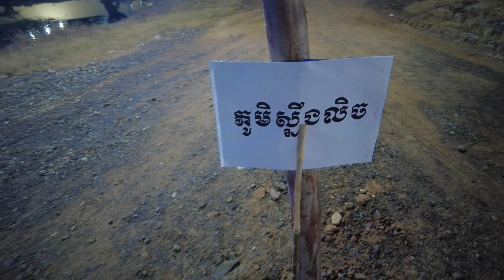Cambodia Trip 2023 បុណ្យអកអំបុក សំពះព្រះខែ Khmer Annual Om Bok Festival At Wat Snoeng | Khmer Vlog